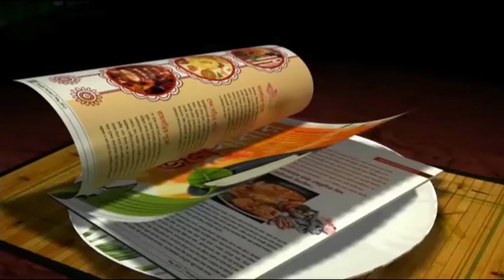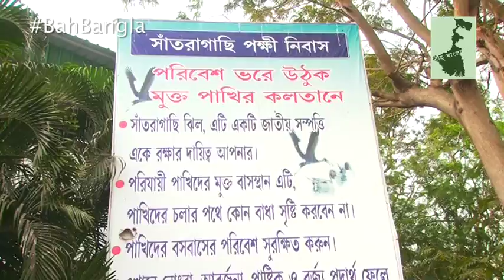Santragachi Jheel, Heaven for Migratory Birds (পরিযায়ী পাখির স্বর্গ সাঁতরাগাছি ঝিল)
Migratory Birds are spending their winter vacation in Santragachi Jheel.